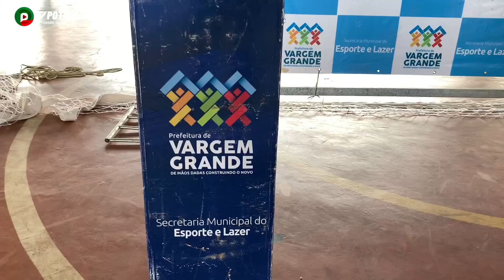1ª TAÇA CIDADE DE VÔLEI MISTO MOBILIZOU ATLETAS DE VARGEM GRANDE, NINA RODRIGUES E PRESIDENTE VARGAS